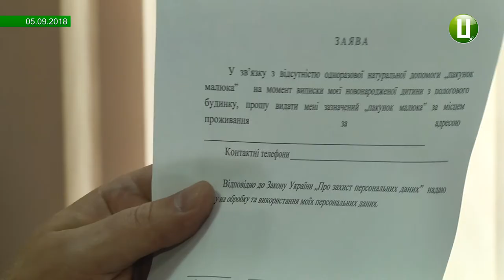Обіцяні на 10 вересня бебі бокси до Хмельницького міського перинатального центру не надійшли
Обіцяні бебі-бокси Хмельницький міський перинатальний центр сьогодні не отримав. Про це повідомив головний лікар медичного закладу Андрій Ропотан. За його словами, заяви на отримання пакунків малюка станом на сьогодні  написали 62 породіллі. Нагадаю, бебі-бокси мали надійти в область 10-го вересня. Про це нам минулої середи повідомив заступник директора Департаменту соцзахисту населення облдержадміністрації Микола Дідик.